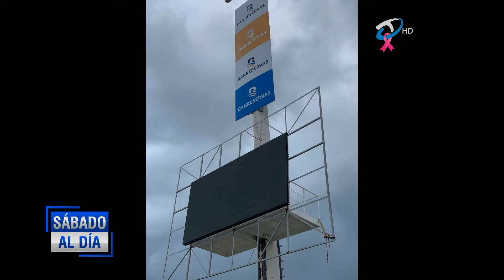Deportes en Sábado al Día - Eliminación de Yankees frente a Tampa Bay - 10/10/2020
Periodista: Luis Manuel Flores